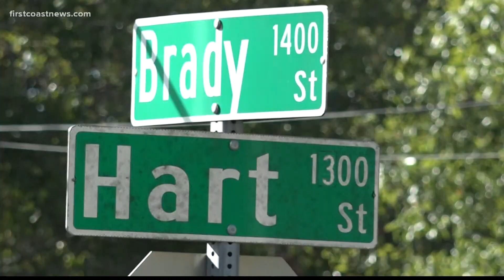'It's a Christmas miracle' | Company replaces historic church's roof for free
The owner of Premiere Roofing of Jacksonville said he chose to replace the 90-year-old church's roof because of everything the church is doing to help the community.